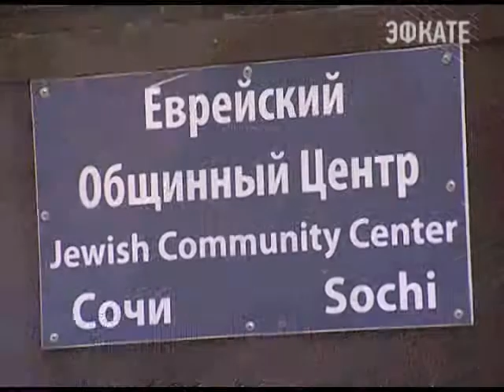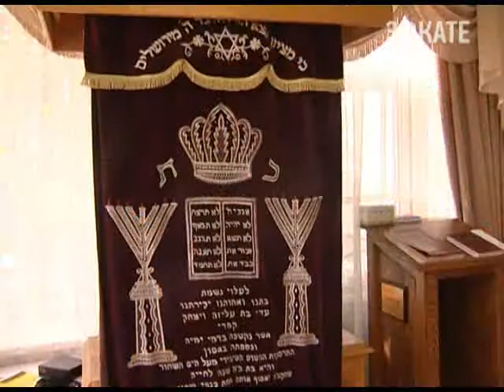Иудеи в Сочи отмечают религиозные праздники. Новости 24 Сочи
Суккот начался вечером 8 октября и завершится 15. Следом стартует трёхдневный праздник Семхатора. Таким образом, в течение недели, религиозные евреи воссоединяются с Богом посредством молитв и специальных обрядов.
Сочи. Новости.
Телеканал Эфкате.